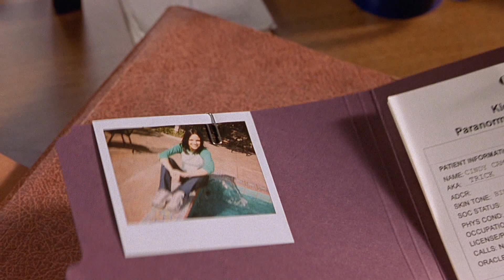Scary Movie 2 | 'Sleep Study' (HD) - Anna Faris, Tori Spelling, Tim Curry | MIRAMAX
The Professor (Tim Curry) and his assistant, Dwight (David Cross), line up Buddy (Christopher Masterson), Cindy (Anna Faris), Ray (Shawn Wayans), Brenda (Regina Hall), Shorty (Marlon Wayans), Theo (Kathleen Robertson) and Alex (Tori Spelling) for their "sleep study" - with ulterior motives.

In this scene: Professor (Tim Curry), Dwight (David Cross), Buddy (Christopher Masterson), Cindy (Anna Faris), Ray (Shawn Wayans), Brenda (Regina Hall), Shorty (Marlon Wayans), Theo (Kathleen Robertson), Alex (Tori Spelling)

About Scary Movie 2
A group of teens including Cindy Campbell and Brenda Meeks are invited to spend the night at Hell House, a haunted mansion. Their professor has convinced them it is for a sleep-deprivation study, but the house has some deep dark secrets that the group has to solve if they want to escape with their lives.

Starring, in alphabetical order: David Cross, Tim Curry, James DeBello, Chris Elliott, Anna Faris, Regina Hall, Chris Masterson, Tori Spelling, Marlon Wayans, Shawn Wayans, James Woods